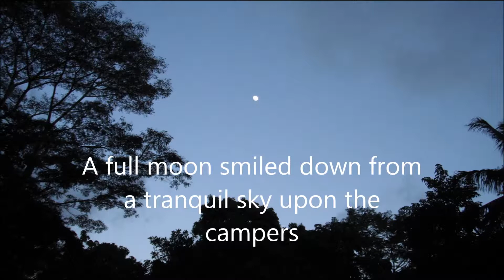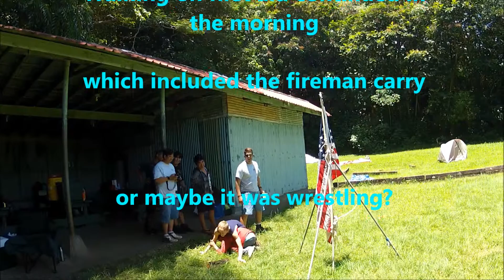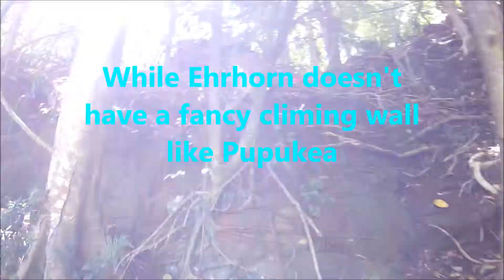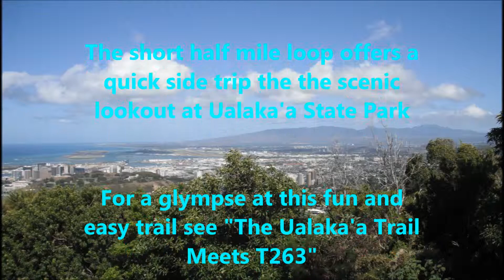The Ehrhorn Experience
Boy Scout Camp Ehrhorn on the island of O'ahu offers a peaceful campsite that will accommodate good sized troops.  It is close to many trails in the area offering hiking and backpacking adventures.